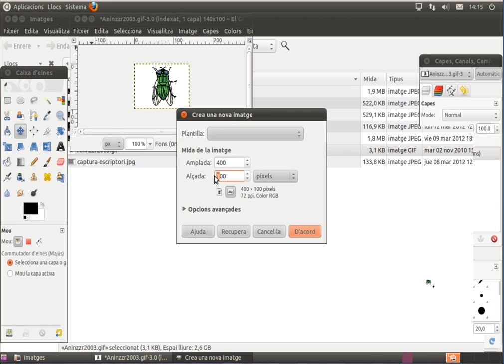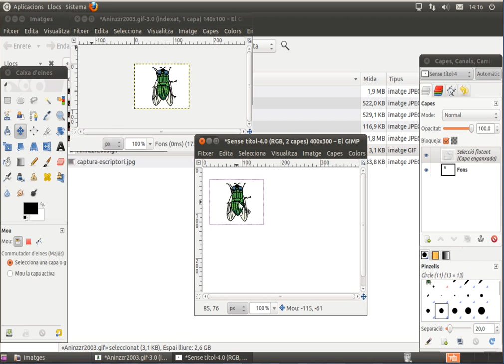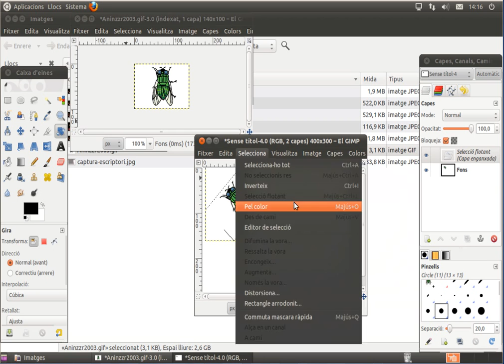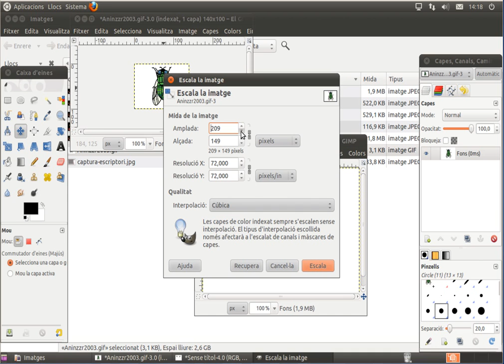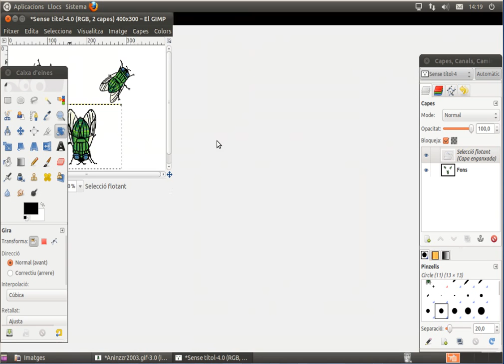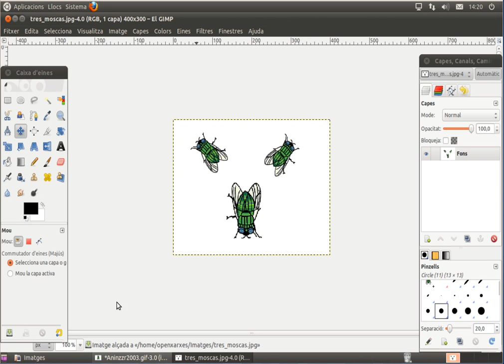[AulaOX] EDU01-m2-alinea_mou_gira-JClic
Alinea, Mou, Escapça, Gira, Escala, Inclina, Perspectiva, Capgira.